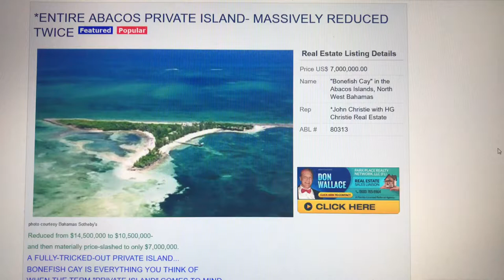BONEFISH CAY IN THE ABACOS ISLANDS ABL 80313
Bonefish Cay is a spectacular private island in the Abacos, so close to the USA!  Two glorious beaches and substantial completed construction: virtually self-sufficient in many ways.